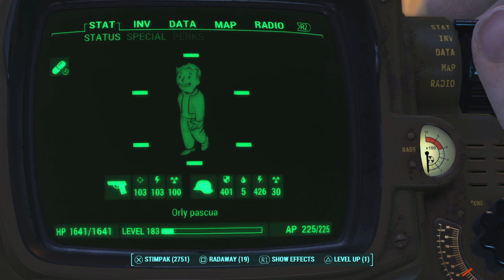Fallout 4_BUYING PARTS OF X1 MK POWER ARMOUR SUITS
a secreat tips how to get more power suit parts  ihope dis can be help to u guys thanks 4 waching my youtubebchannel